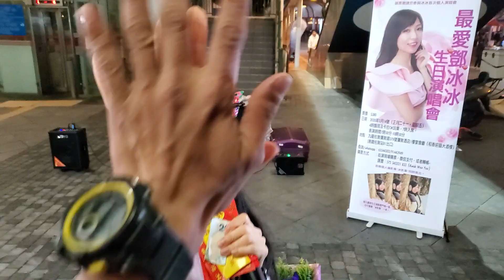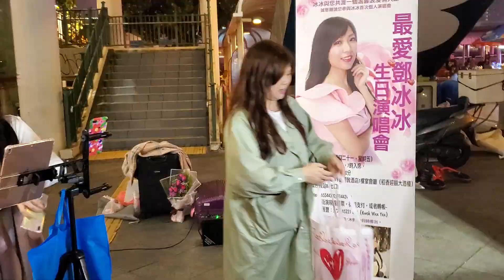冰冰+木麗Lily (3)🎤《陪著你走+初戀+不再猶豫+跳舞街+今生今世+痴❤換情深》@ 中環8號碼頭 (10/1/2020)